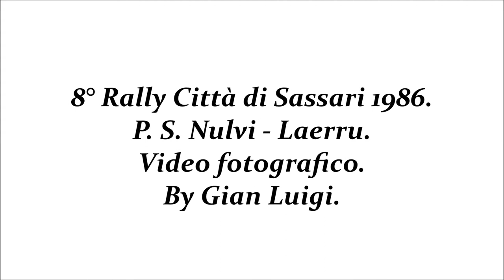8° Rally Città di Sassari 1986. Campionato italiano rally. Video fotografico by Gian Luigi.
8° Rally Città di Sassari 1986, Campionato italiano rally, P. S. Nulvi - Laerru, servizio fotografico realizzato da Rozzo Gian Luigi il 20 Giugno 1986.
Final results
finished: 17 (11 on list)
1. #1 Bentivogli Bruno - Evangelisti Stefano
 Audi 80 Quattro
 A6
 2:19:02.0

2. #5 Milanesi Stefano - Bianchi Leonardo
 Opel Kadett GSI
Conrero Squadra Corse A5
 2:24:19.0
 +5:17.0
 +5:17.0
3. #4 Bertone Enrico - Rivoira Giorgio
 Lancia 037 Rally
 B4
 2:24:30.0
3:00 +5:28.0
 +11.0
4. #14 Moscato Fabio - Lotti Marcello
 Audi Coupé
 A6
 2:24:58.0
 +5:56.0
 +28.0
5. #28 Corredig Pietro - Gubana Paolo
 Fiat Ritmo 130
 N5
 2:37:41.0
2:30 +18:39.0
 +12:43.0
6. #23 Bassu Giommaria - Masia
 Opel Ascona
Gottardi Racing A4
 2:40:03.0
 +21:01.0
 +2:22.0
7. #46 Peuplier Bernard - Sauce Gérard
 Volkswagen Golf GTi
 A5
 2:40:24.0
 +21:22.0
 +21.0
8. #36 Secchi Sergio - Russo Michele
 Opel Ascona
Porto Cervo Racing Team N5
 2:41:08.0
 +22:06.0
 +44.0
9. #31 Digosciu Danilo - Columbanu Tiziano
 Fiat Ritmo Abarth 130 TC
 A5
 2:42:46.0
 +23:44.0
 +1:38.0
10. #25 Sechi Eugenio - Meloni
 Opel Ascona
 N6
 2:44:39.0
 +25:37.0
 +1:53.0
11. #26 Galli Chantal - De Dominici Nicoletta
 Ford Escort RS
Ford Italia N6
 2:45:41.0
 +26:39.0
 +1:02.0
Retirements
24 (3 on list)
 #? Barel Oscar - Boasso Gianni
 Lancia 037 Rally

 Retired
 #? Dalla Pozza Luigi - Rosson Fedele
 Lancia 037 Rally

 Retired
 #? Cravero Sandro - Galleni Silvia
 Opel Kadett GSI Retired